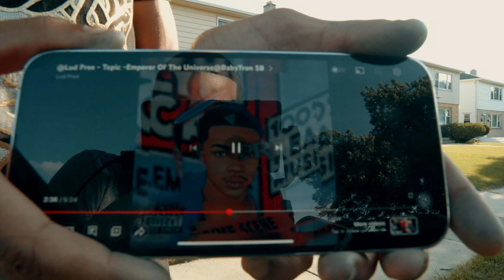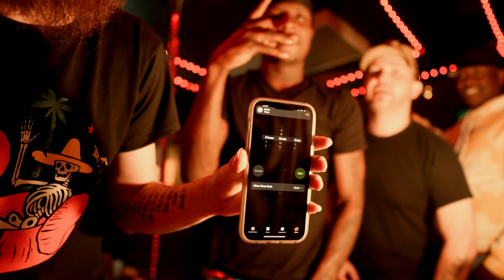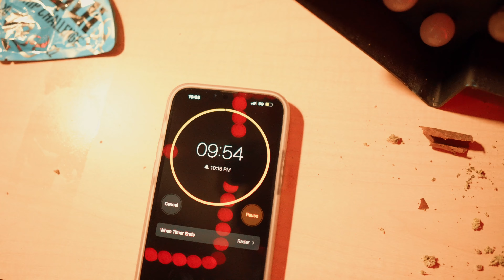1 Chip Challenge For The Chance To Win A Free Music Video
Music Video Shot By @OceanLegacyCinematic
🎥 Sony A6500 4K - Sigma 30mm F1.4 DC DN